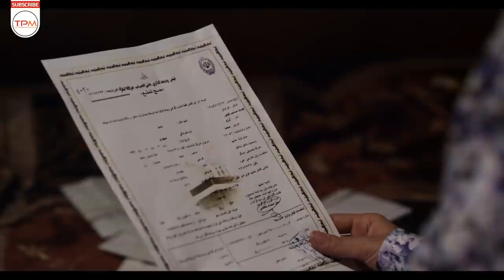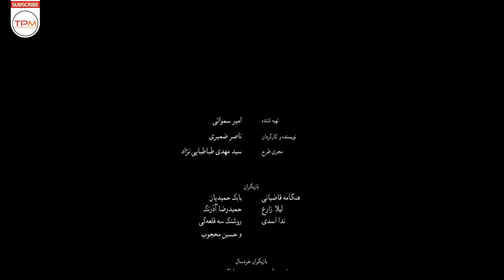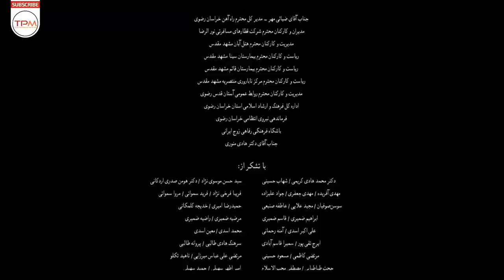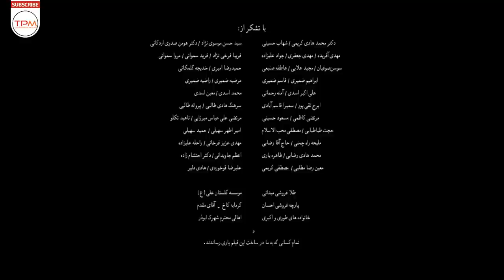هنگامه قاضیانی، بابک حمیدیان و لیلا زارع در فیلم ایرانی با دیگران | With Others Film Irani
با دیگران داستان زنی به نام آرزو است که به دلیل سقط جنین‌های مکرر امید خود را به داشتن فرزند از دست داده است و زندگی مشترک او با امیرحسین در شرایط بحرانی قرار دارد. طاهره دوست و همکار او با اقدامی فداکارانه مسیر تازه ای را در برابر این زوج جوان قرار می دهد. آزادی یعقوب شوهر سابق طاهره از زندان روابط زندگی امیرحسین، آرزو و طاهره را پیچیده می کند.
فیلم سینمایی ایرانی با دیگران 👆
A brief story line of Film Irani Baghe Ghermez (Iranian Movie Red Garden)
When Arezoo and Amir-Hossein can't conceive a child together, Arezoo's friend Tahareh is willing to act as a surrogate. But Tahareh's ex-husband has his say in the matter.

درباره فیلم سینمایی ایرانی با دیگران
فیلم ایرانی با دیگران فیلم سینمایی اجتماعی، ساخت ایران به کارگردانی و نویسندگی ناصر ضمیری محصول سال ۱۳۹۲ است
بازیگرهای فیلم سینمایی ایرانی با دیگران: هنگامه قاضیانی، بابک حمیدیان، حسین محجوب، لیلا زارع، حمیدرضا آذرنگ، روشنک سه قلعه‌گی، ندا اسدی
 اطلاعات کلی فیلم ایرانی جدید با دیگران
کارگردان: ناصر ضمیری
نویسنده: ناصر ضمیری
ژانر درام
بازیگران فیلم جدید سینمایی ایرانی با دیگران
حسین محجوب
هنگامه قاضیانی
بابک حمیدیان
لیلا زارع حمیدرضا آذرنگ
With Others Film Irani Casts:
Hengameh Ghaziani
Leyla Zareh
Babak Hamidian
General Info. about Film Farsi Ba Digaran
Director: Nasser Zamiri
Writer: Nasser Zamiri
Year: 2014
Genre: Drama
 With Others Film Irani jadid concierges as social Movie and has been produced in 2014